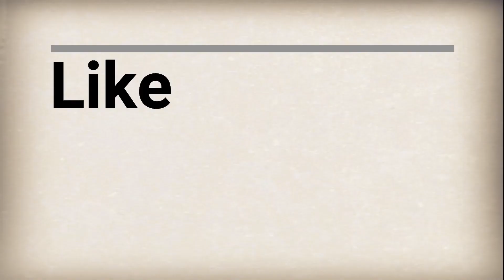Daily Rangoli - Quick And Easy || RANGOLI WORLD